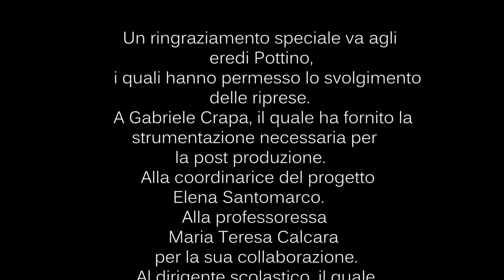Desìo.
"... che per altro voler perder sé stesso"

Cortometraggio realizzato interamente da adolescenti, con pochi strumenti, ma tanta passione.
Una rielaborazione della vicenda Ariostesca del "castello di Atlante".
Girato nelle sale e nel giardino di villa Pottino.